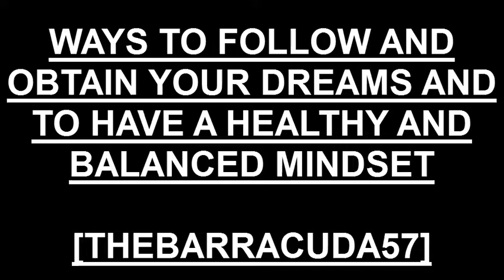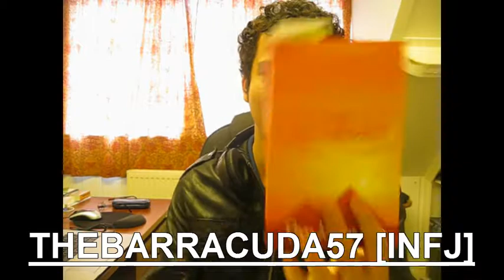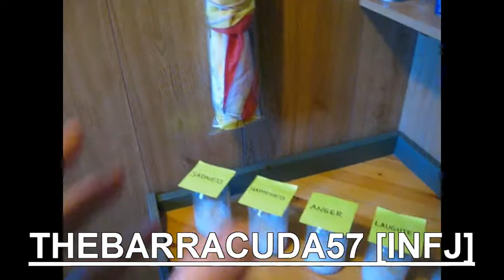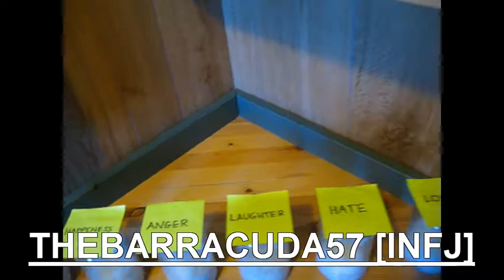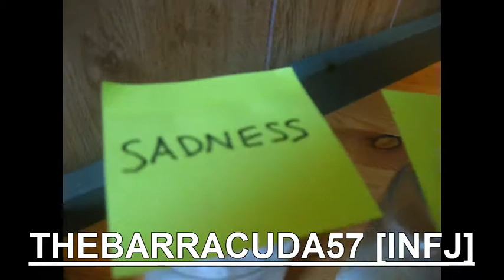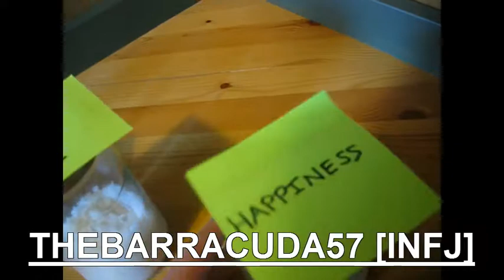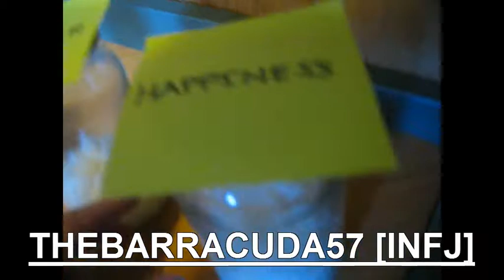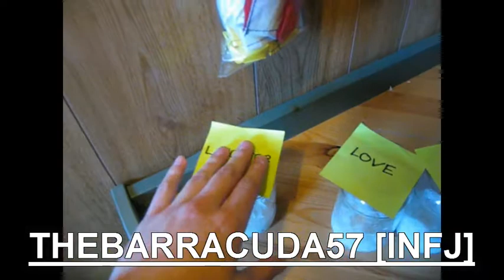INFJ - The Rice Experiment - Words Have Power (Age 21: 2014) [THEBARRACUDA57]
[PLEASE CLICK "SHOW MORE" FOR LINKS]

►Purchases for my paperback or kindle book on Amazon [USA]:
►Purchases for my paperback or kindle book on Amazon [UK]:

Important: If you are INFJ Enneagram Type 4, you may be an actual ISFJ thinking they are intuitive. ISFJs and INFJs are very different, this will show in mannerisms and body language. To reduce this problem please learn the cognitive functions and learn about the differences.

Important: If you took Socionics before MBTI and got INFJ you are likely an INFP who thinks they are an INFJ through MBTI. INFJ Socionics and INFJ MBTI are completely different. This can be seen evident in thought process, essence and body language.

As an INFJ Male myself, I have constructed this video as best as I can. I've gathered research and used my own thoughts and experiences on the matter to make it as accurate as possible. Some INFJs may be against this video and may not agree on aspects of it, but hopefully sums up the general INFJ type as a large percentage. Its a base idea, every INFJ is unique be we think and function in a similar way.

This is purely observation. I know you can't sum up a type simply like that. Everyone is different and unique. Its almost impossible. But as a rarity which people are intrigued about, I've given a base image. Don't assume all of this to be correct of the INFJ type. But to some degree it is the aura, the energy and the essence we have.

I am an INFJ, a nice one and an assertive one from England. I found out my personality type out of the other different 16 personality types quite recently. I am 18 and have studied psychology and readings about my personality type, both positive and negative. I have created this video to educate about the supposedly rare INFJ type. I am not glorifying it merely displaying it. I do not feel that the INFJ is above the other types. As these people are considered the 1% (1% to 3%) of the world population these people will naturally stand out from the crowd. That is all I am going to say on this matter. You read about this and decide for yourself. Do not judge before understanding the context and person.